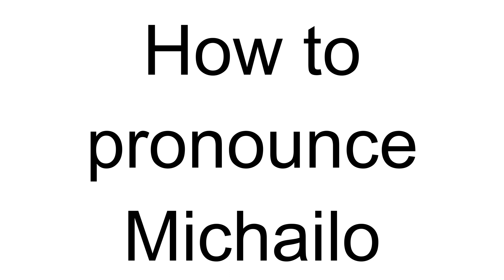How to Pronounce Michailo (Ukrainian)